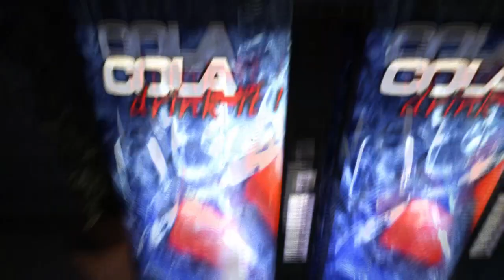Sasuke Plays Outlast Pt 1